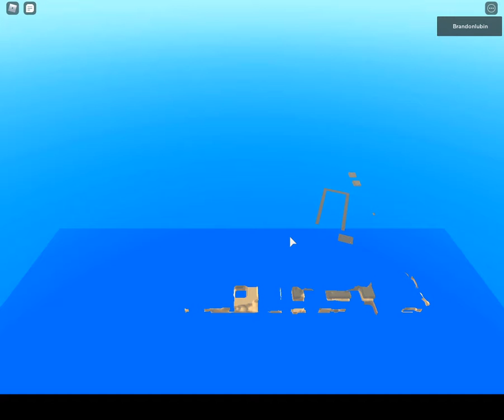Backwoods Law: BORDER EDITION!